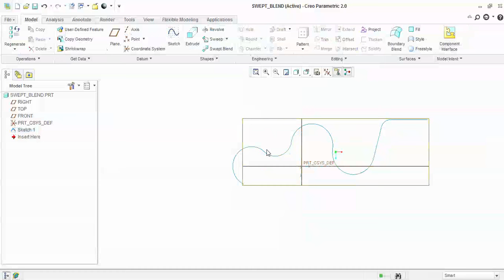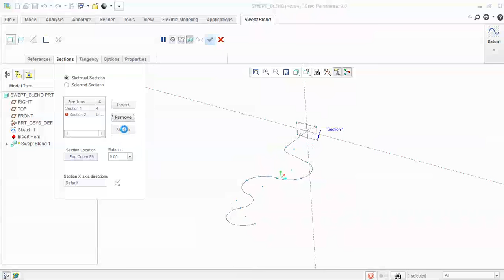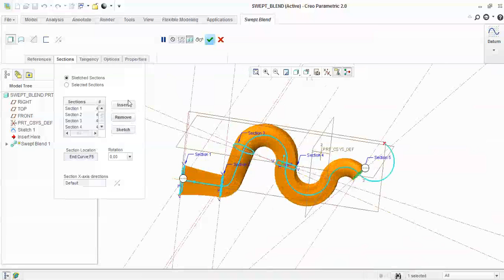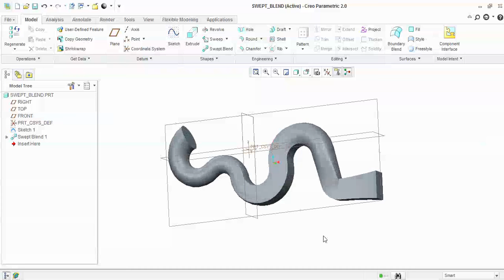how to use swept blend by using creo | pro e